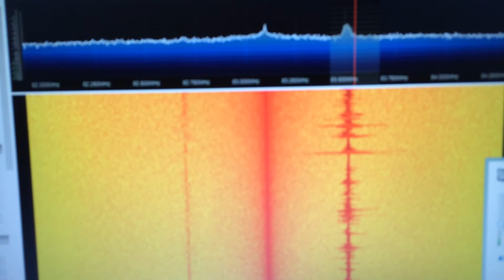Ultima MkII FM Bug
This will be used as a senior design EE project that will use BFSK transmission over FM to send TTL level serial data from a microcontroller to a remote monitoring station